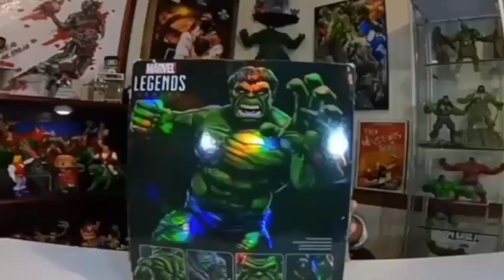CACERIA DEL BARRIO - JUGUETES VINTAGE - 70s - 80s - FIGURAS DE COLECCION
VIDEO NUEVO - CACERIA VINTAGE -
JUANITO 70s y PIQUE 86 EN NEZA
Te Dejo Mi Canal De Youtube

VIDEOS DE ENTRETENIMIENTO PARA USTEDES
CHACHARAS ,TESOROS DEL PASADO ,JUGUETES ANTIGUOS ,TENIS,RELOJES,ROPA
SE TRATA DE QUE SE DIVIERTAN Y RECUERDEN SU NIÑES
MUESTRO COLECCIONES PARA QUE RECUERDEN SUS JUGUETES DEL PASADO